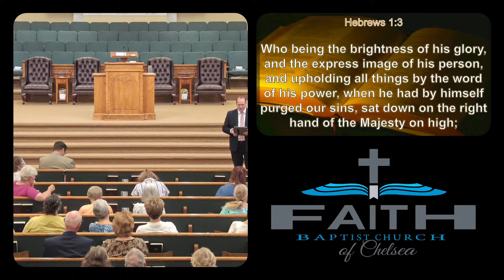June 23, 2024 AM Luke14:17 "Yet There Is Room"